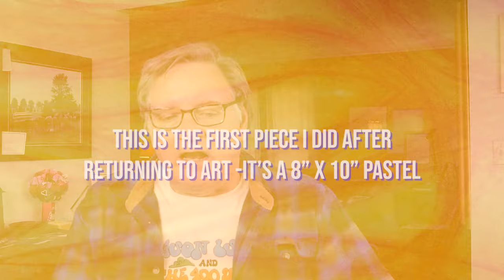What is Creativity and How Can You Get Some?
What is Creativity? In this video, I start off with a definition that might surprise you, follow up with some thoughts on barriers to our creativity, and then talk about ways to generate the "flow state" that seems so important to the creative process. I also channel David Lynch and Arnold Schwarzenegger.

0:00 What is Creativity
2:29 Counter Creativity
5:50 Ways to be Open to Inspiration
7:30 Take Yourself on an Artist's Date
9:30 Prioritize Supportive People
10:20 Resources that Can Inspire
12:22 Putting It Into Action
13:34 It's for YOU
14:51 Play, Experiment, and Mess Up
16:20 Strange Analogies and the Flow State
17:50 Use What You Have
18:50 Create a Space
20:40 Do the Thing - NOW